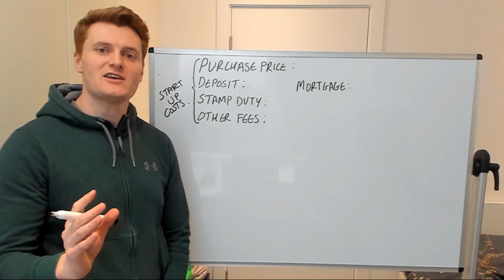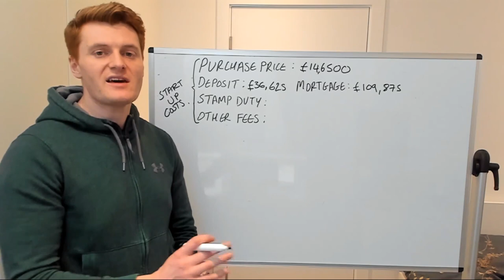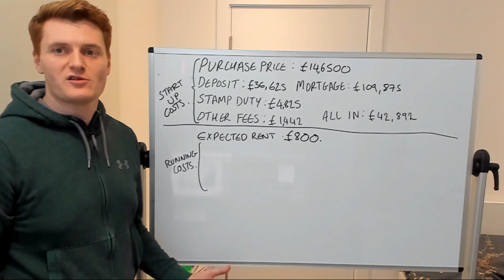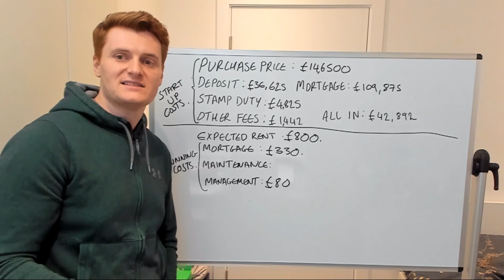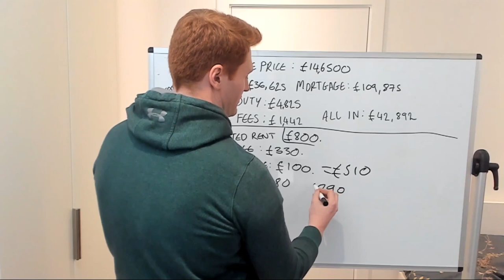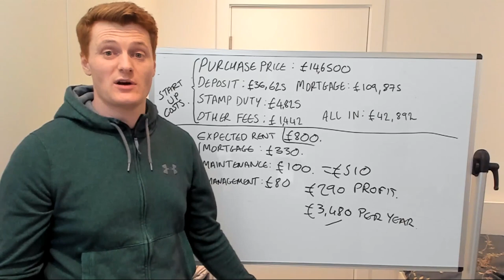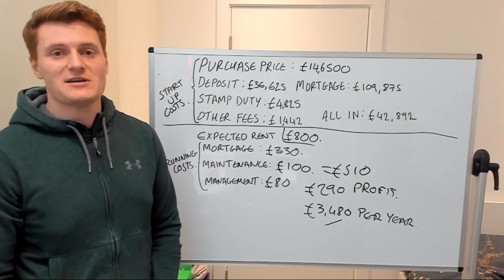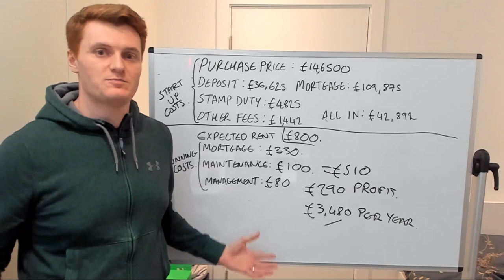MY FIRST BUY TO LET PROPERTY!!! How to make money with UK Property!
Welcome to my new Property and Finance channel. We start our financial journey looking at and analysing my first Buy To Let property!
If you have any questions or future video ideas leave them below and I'll get back to you as soon possible!